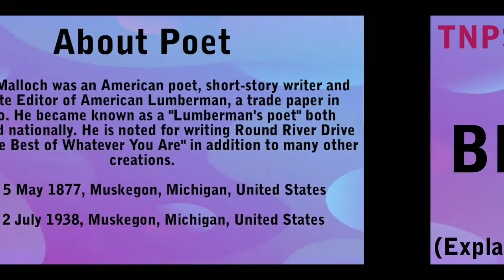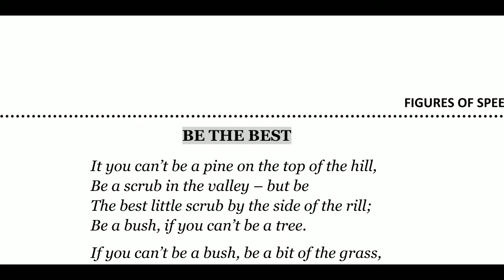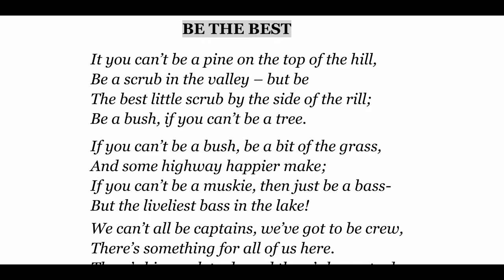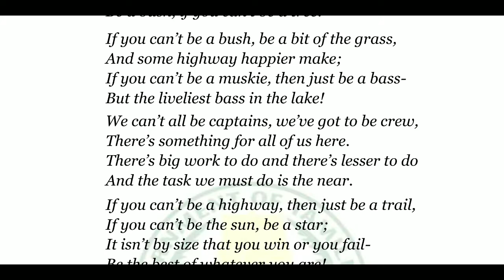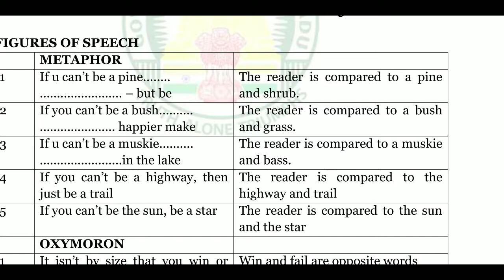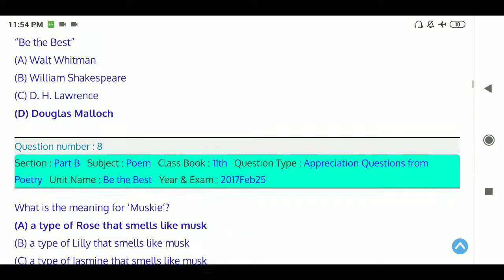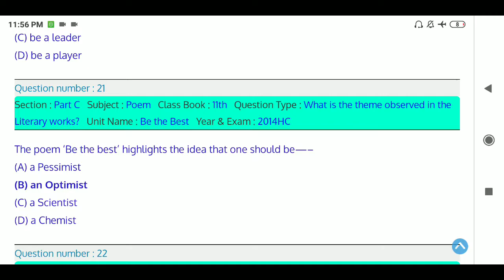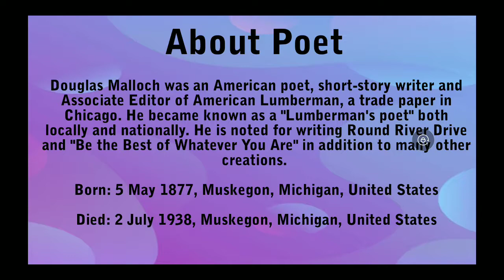TNPSC-GROUP-4 IN 33 DAYS |GENERAL ENGLISH |BE THE BEST (Explanation & Previous year Questions)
Figures of Speech & Appreciation Questions from Poem

Be the Best by Douglas Malloch